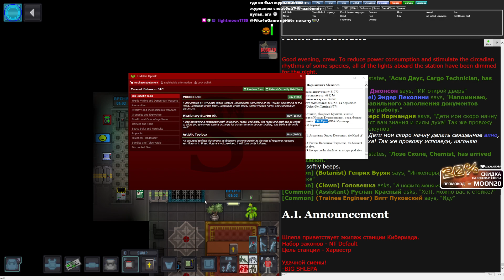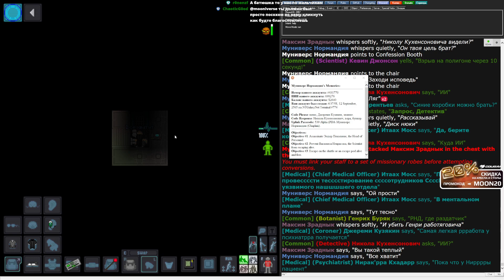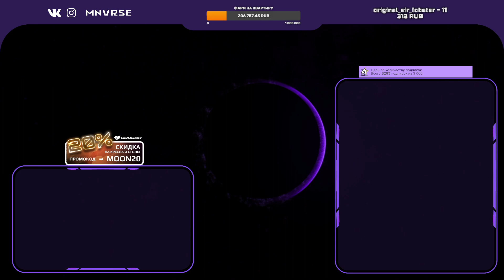WOLOLO! Священник-Трейтор - Space Station 13 (125)